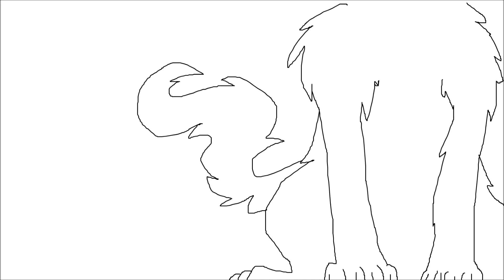{AMV/Animatic} Ashfur's jealousy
Have some assfur-
Even though I actuallykindalikethischaracter

don't kill me XD